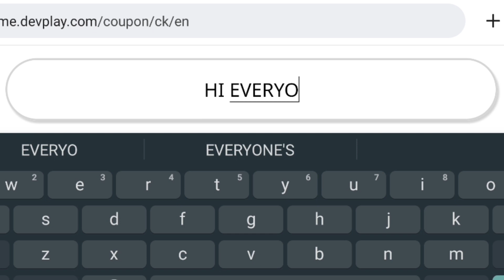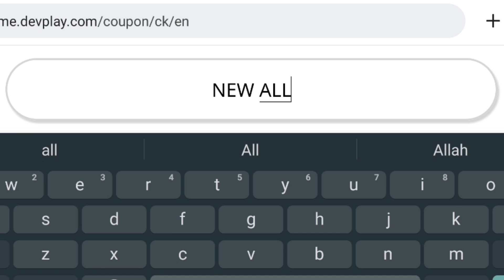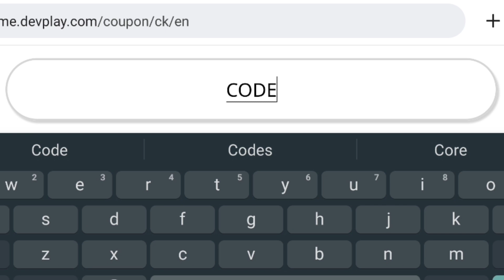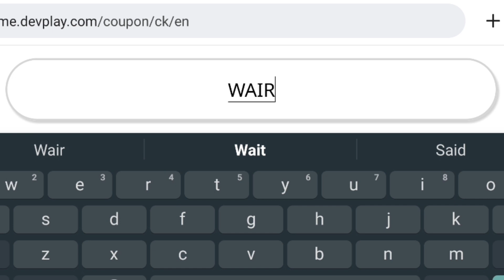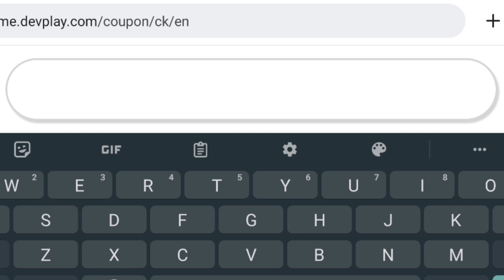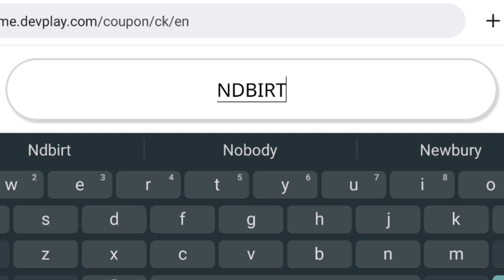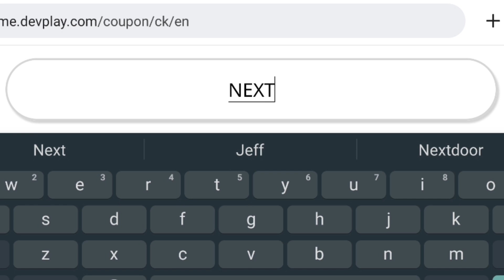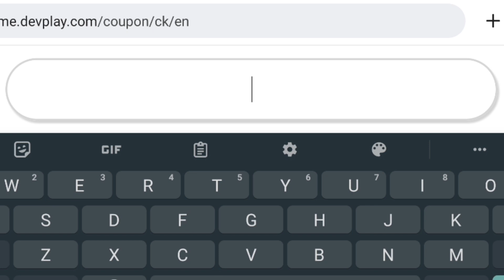⚠️STARDUST⚠️ COOKIE RUN KINGDOM COUPON CODES 2023 - COOKIE RUN KINGDOM CODES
Cover Topic :-

1) cookie run kingdom coupon code
2) cookie run kingdom codes
3) cookie run kingdom coupon codes
4) codes for cookie run kingdom
5) coupon code cookie run kingdom
쿠키런 킹덤
쿠킹덤 쿠폰